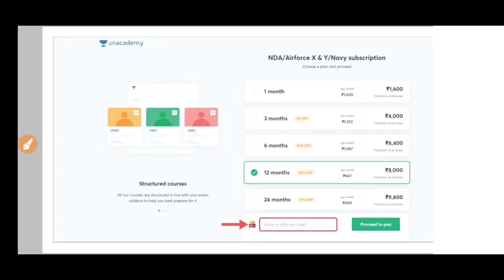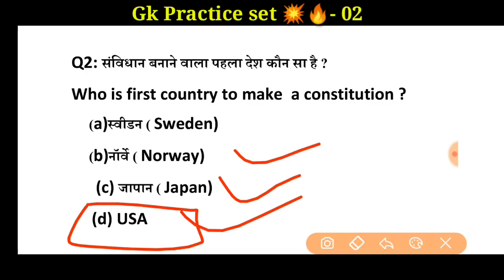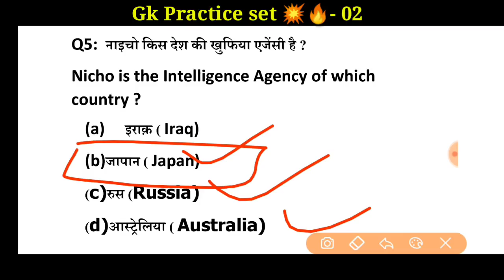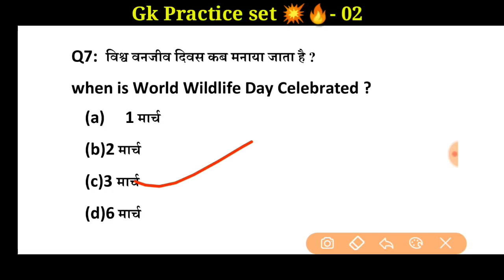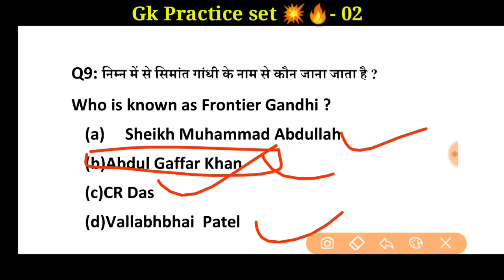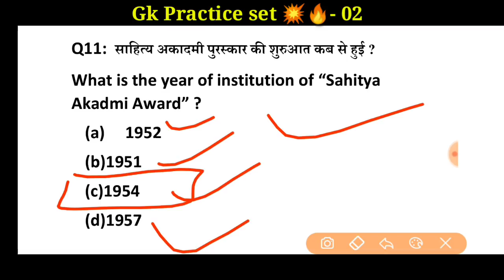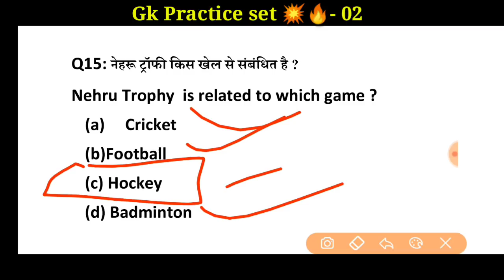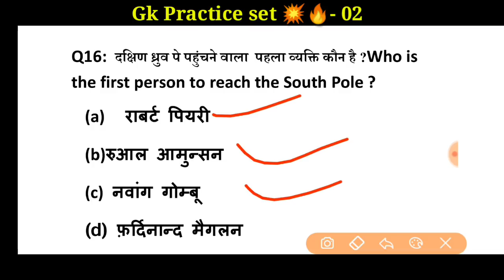Coastguard Navik Exam Full Practice Set || Coastguard Navik DB & GD Gk Complete Practice Set Part 2🎯